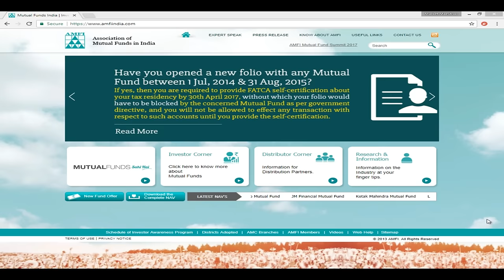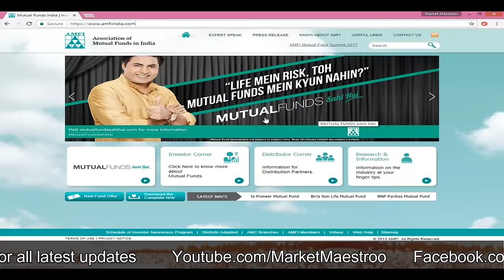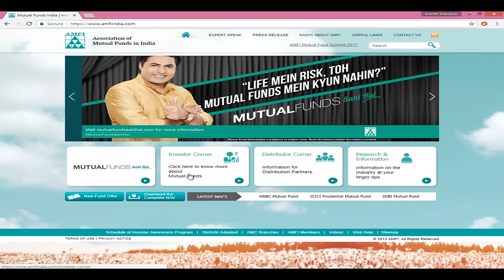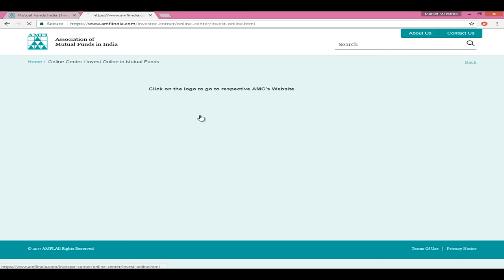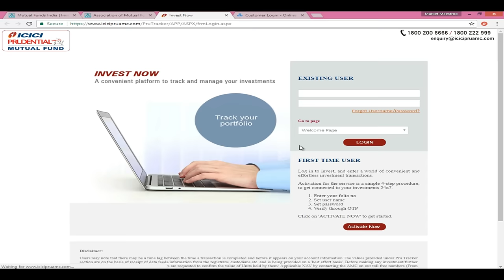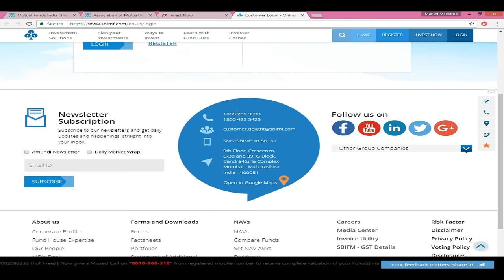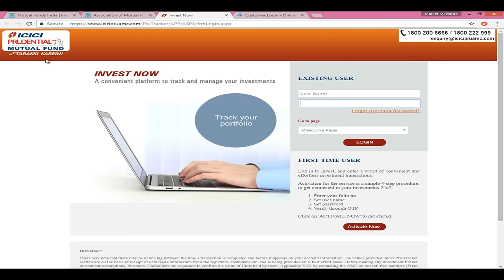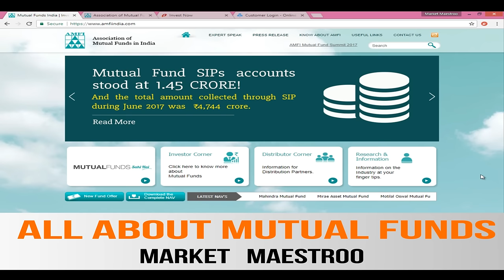How to Buy Mutual Funds Direct Online ? | Direct Option | Step by Step in Hindi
Namaskar Dosto Aj hum bat krenge ki kaise aap Mutual Funds Khud se Online khareed sakte hai bina kisi distributer ya bina kisi broker ke.Hum apko step by step batayenge process bhut hi simple hai.

Topics Covered
1) How to invest in mutual funds in india
2) how to buy mutual funds online
3) how to buy mutual funds in hindi
4) mutual funds in hindi
5) Mutual funds basic
6) what is mutual funds
7) how to purchase mutual funds
8) mutual funds for beginner
9) mutual funds AMC
10) top mutual funds
11) mutual fund investment